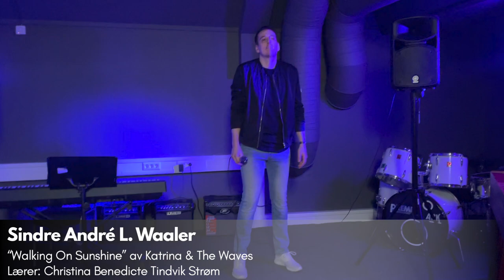Muno Lillestrøms Digitale Semesterkonsert, Våren 2021